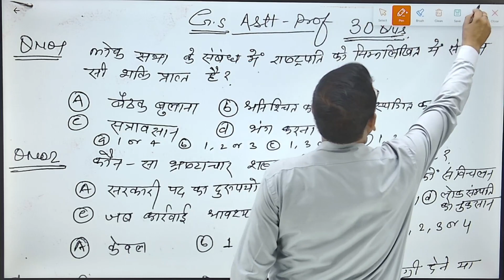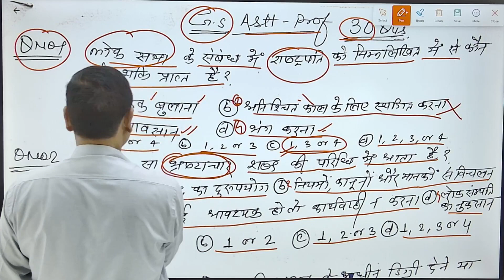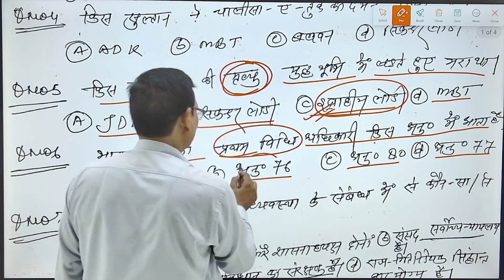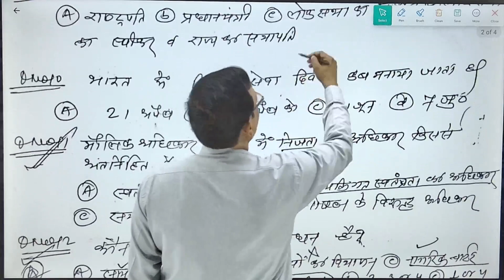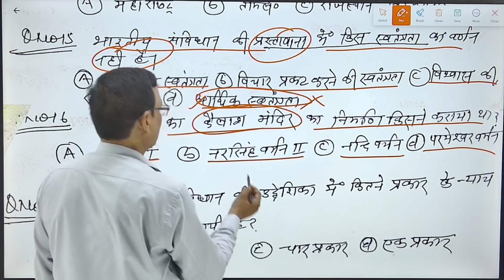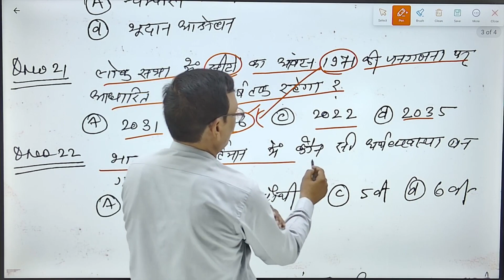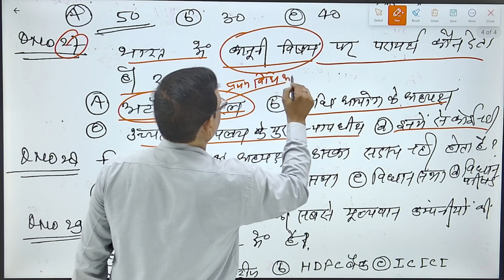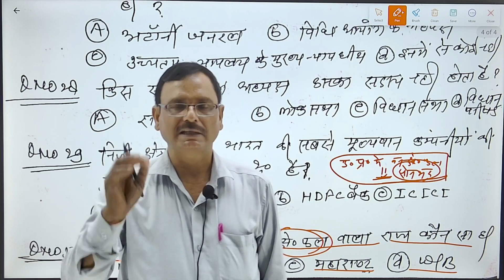GS ( ASST.PROF) || Dr. NK SHARMA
ASST.PROF
AND OTHER ONE DAY EXAMS